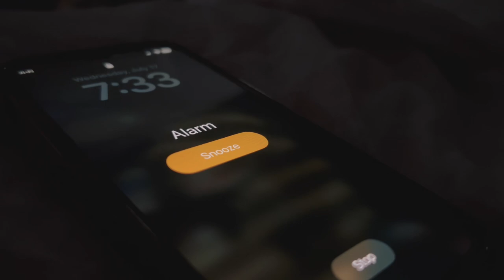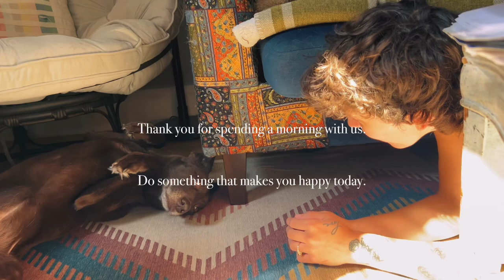our cozy morning routine | lgbtq+ couple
This is what a nice slow morning looks like in our house. Hope yall enjoy :) let us know anything else youd like to see us create!!!